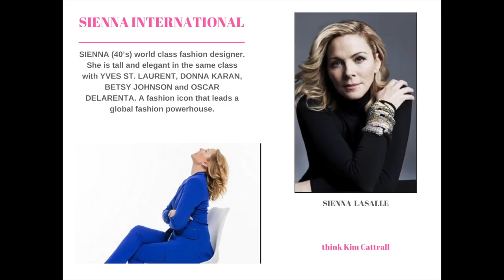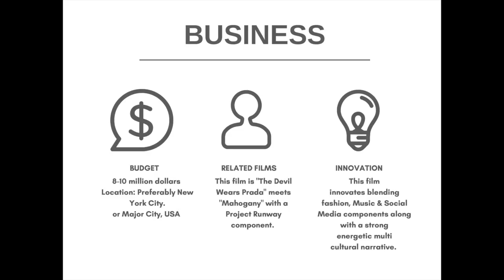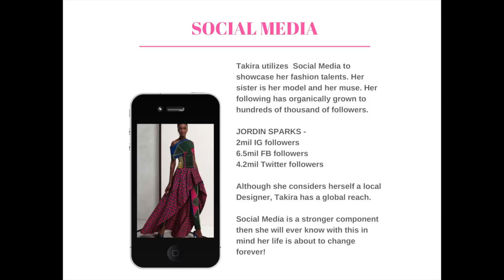Diamond Pitch Deck Trailer 2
Video of Pitch Deck for the film, "Diamond."